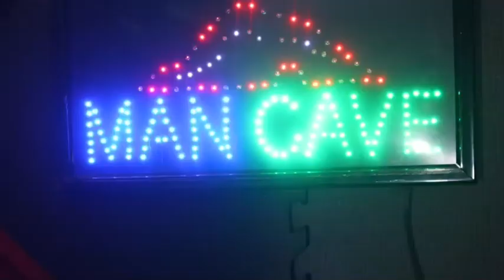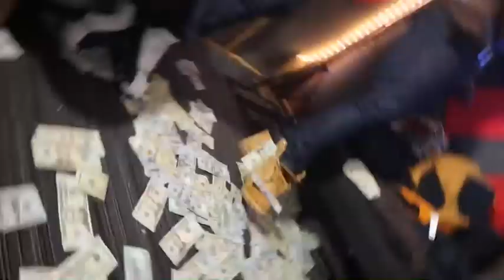Dro skino x aye aye hen “ynjay language”official video “ shot by QD VISIONS